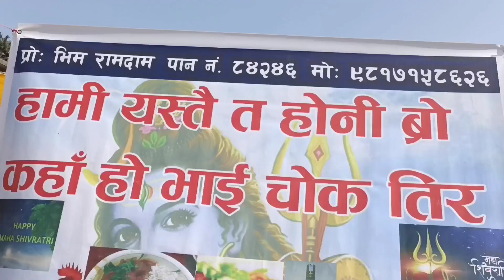Shiva Ratri vlog // Sankhe Mela // Anu Gurung Funchi //